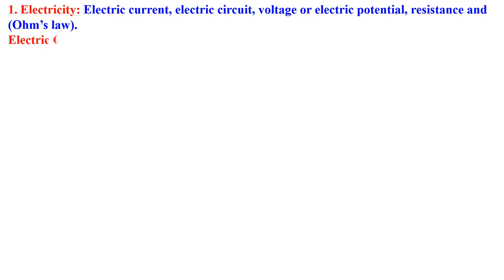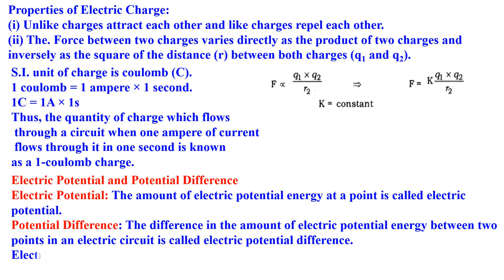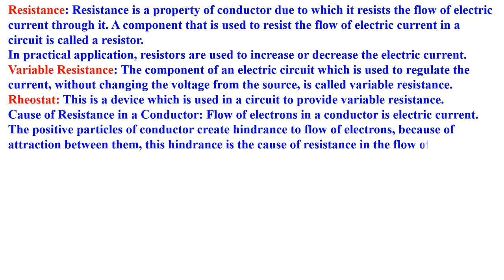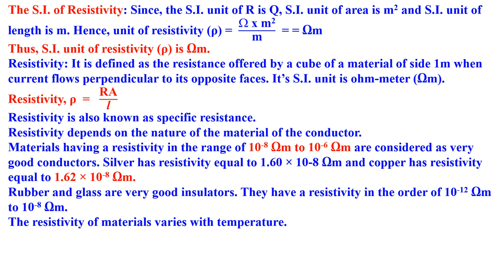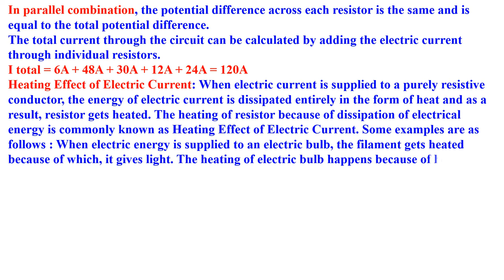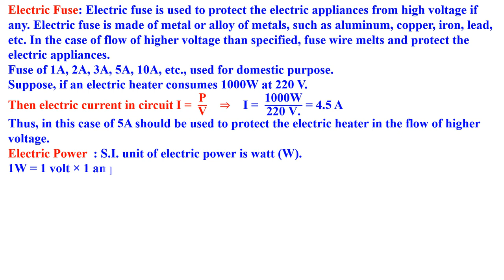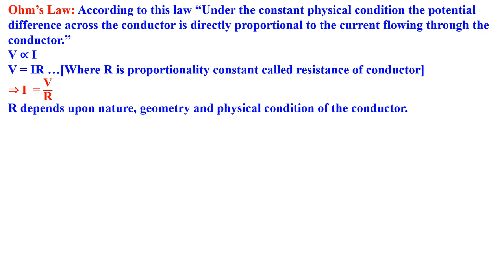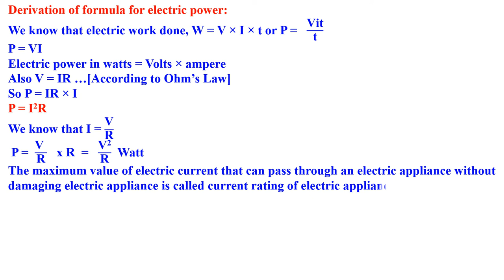CLASS 10 ELECTRICITY NOTES